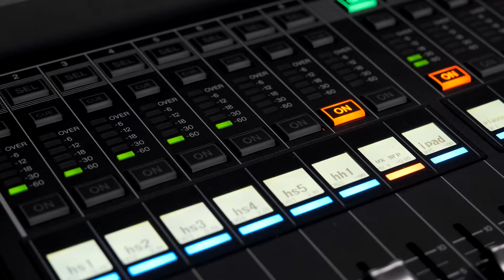BLUE MOON STUDIOS - Ter Elst (Antwerp)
The BLUE MOON STUDIOS at Ter Elst are the one-stop shop for your online event! We have created a premium hybrid streaming and recording studio in Ter Elst, a conference center in Edegem, near Antwerp. . This gives every company the opportunity to safely set up a professional online event, webinar or streaming at affordable prices.

For more info about the BLUE MOON studios, visit studios.bluemoon.be